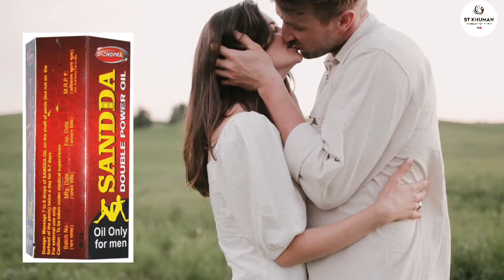Sandda Double Power Oil For Men🔥